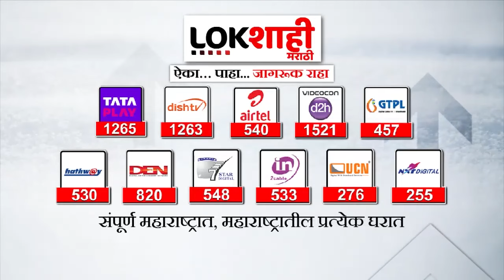Sanjay Raut Uncut : '..आताची शिवसेना पाकीटमारी' राऊतांचा शिंदेसह नार्वेकरांवर जोरदार हल्लाबोल